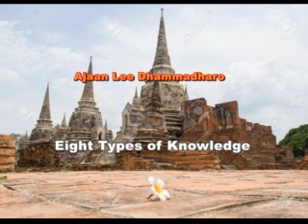Eight Types of Knowledge